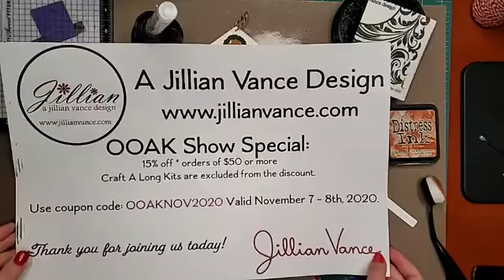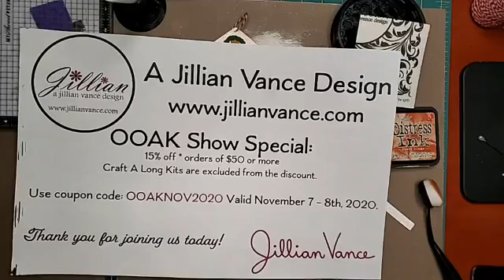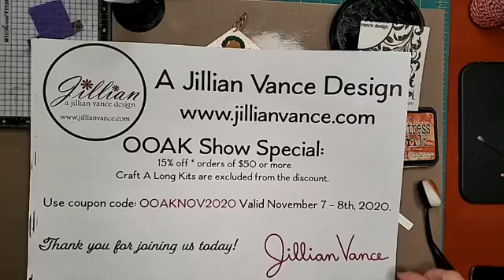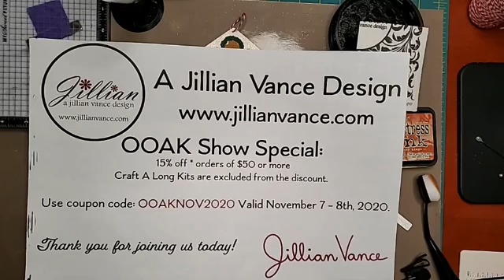Gingerbread Tag Craft A Long OOAK November 7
This is showing how to make our Gingerbread Tag Craft A Long from the OOAK Virtual Event on November 7. Show specials have expired but join the group for more upcoming events which will feature show specials